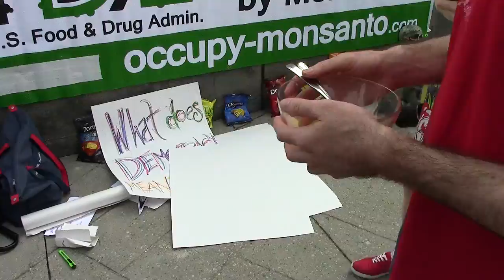Part 83 | Occupy Monsanto Stone Soup FDA Eat In 2013